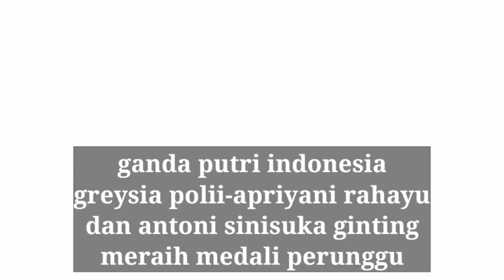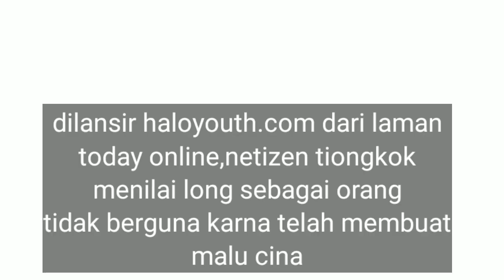Anthoni Ginting Dapat Banyak Pujian Chen Long Malah Banjir Hujatan Netizen Tiongkok!!!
Kesuksesan Anthony Ginting dan Greysia-Apriyani menuai beragam pujian hingga ucapan terimakasih dari berbagai kalangan.

Long yang sukses meraih medali perak mendapatkan hujatan dari netizen Tiongkok.

Chen Long gagal mempersembahkan medali emas usai takluk dari wakil Denmark Viktor Axelsen.Dilansir Haloyouth.com dari laman Today Online, netizen Tiongkok menilai Chen Long sebagai orang tidak berguna karena telah membuat malu China